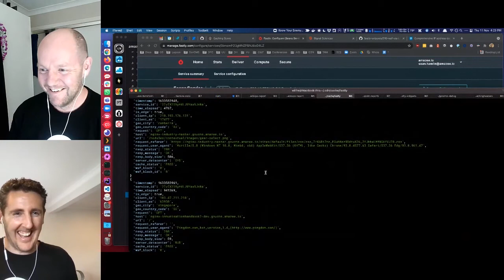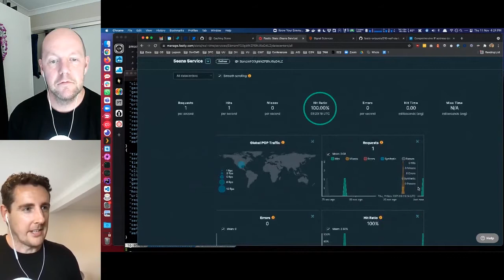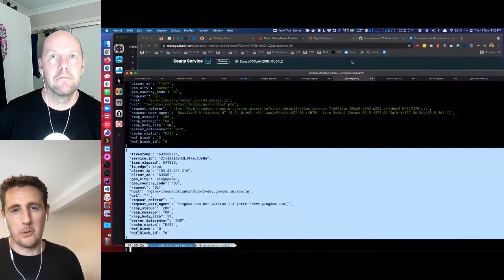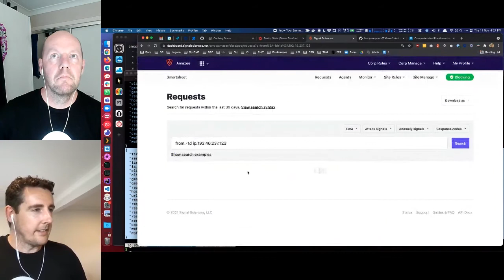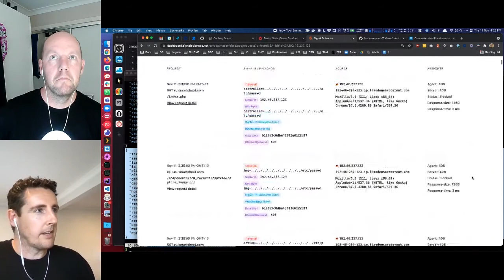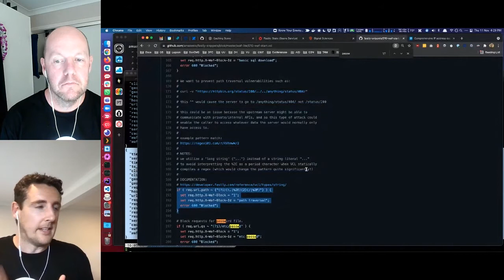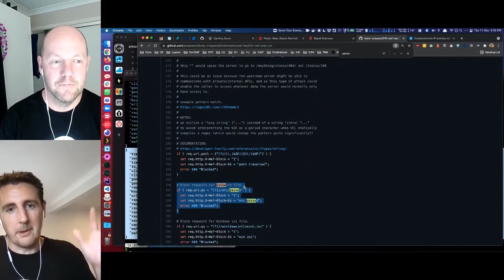DrupalSouth 'Shorts' 2021 - amazee.io Sponsor Showcase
In this presentation from DrupalSouth 'Shorts' 2021, amazee.io’s Toby Bellwood, Product Lead Lagoon, and Sean Hamlin, Technical Account Manager, discuss the tools and techniques that we use to effectively detect, mitigate and block malicious traffic.

Open Source WebOps